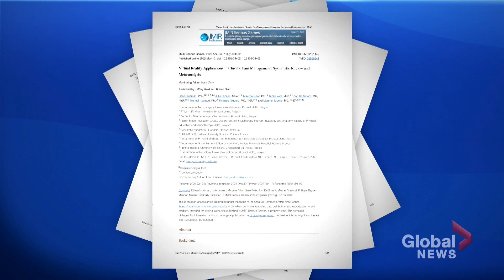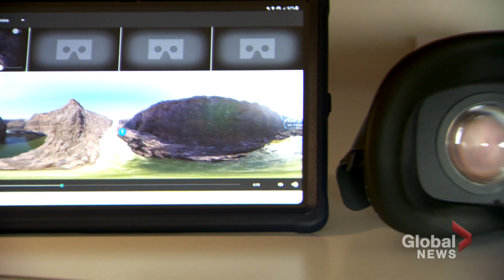Canadian surgeons using VR to help patients manage pain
Canadian surgeons are using virtual reality headsets to help patients undergoing minor surgeries manage their pain and anxiety.

The distraction that VR headsets offer can help dull anxiety and pain, experts say.

Research also suggests that virtual reality “not only has applications in acute pain management but also in chronic pain settings.” But other studies have had less promising results. Jamie Mauracher explains.